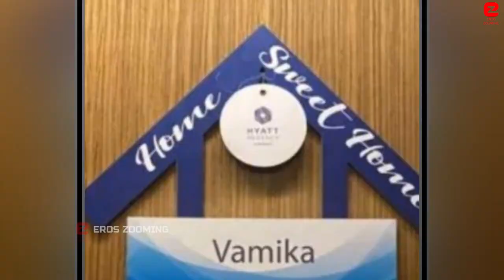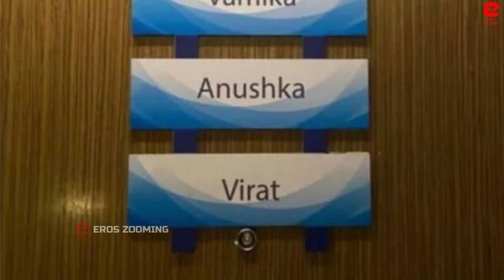Anushka Sharma and Virat Kohli's Grand Welcome with their Daughter Vamika at Ahmedabad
Voice Over Artist: Zahrah